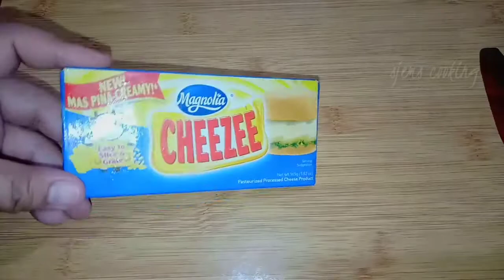How to Make Ube Bread Pie | Go Yummy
"UBE BREAD PIE"

Ingredients are:

Ube Halaya
Sliced Bread
Cheese
2 pcs Eggs
BreadCrumbs